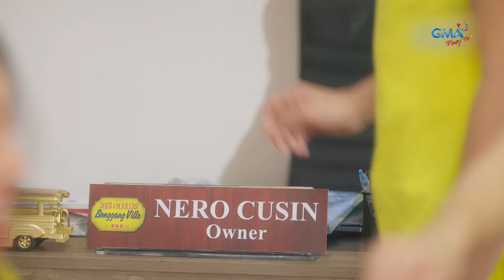Jose at Maria, bistado na ang pagpapanggap bilang staff!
Hindi na maikakaila nina Jose at Maria na sila ang may-ari ng Bonggang Villa! Bakit nga ba sila nagpanggap na staff?

Mapapanood ang full episodes ng “Jose and Maria’s Bonggang Villa“ overseas sa GMA Pinoy TV. Bisitahin lang ang para sa detalye!